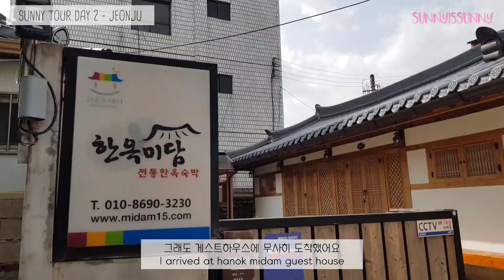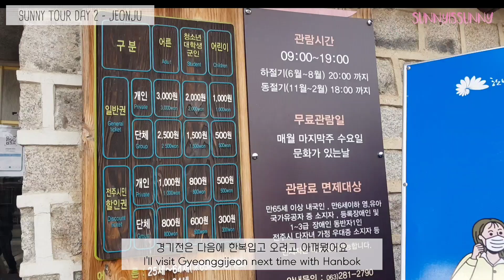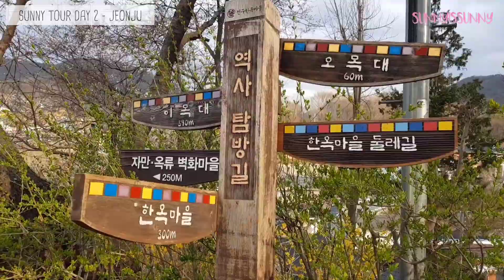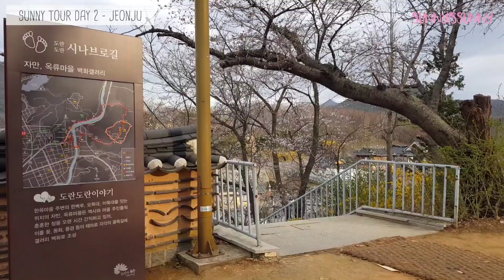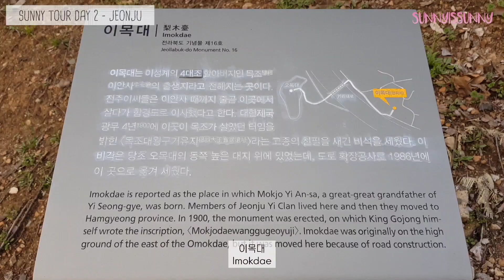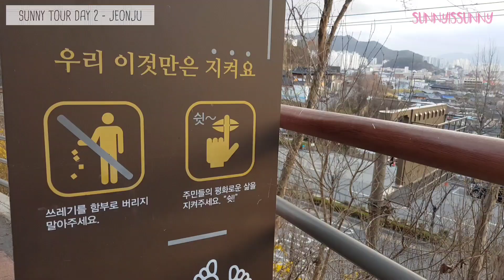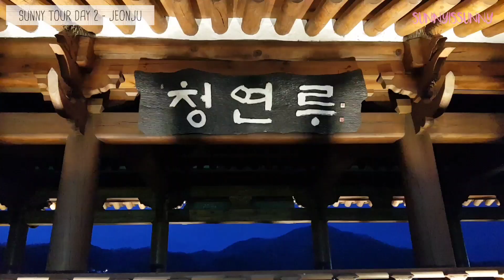(Eng) 🇰🇷 Sunny Tour #2, Jeonju Hanok village, 전주한옥마을, 자만벽화마을, 한옥미담, 베테랑 칼국수, 전동성당, 카카오 프렌즈, 마약육전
Hi, guys! Welcome back my channel:D
This video is the 2nd vlog of Sunny tour.
Enjoy the video! Have a sunny day!

안녕하세요, 써니는 맑음입니다.
전주 한옥마을에서 보내는
써니투어 둘째날 영상입니다.
오늘도 맑은 하루되세요! Stay Safe!